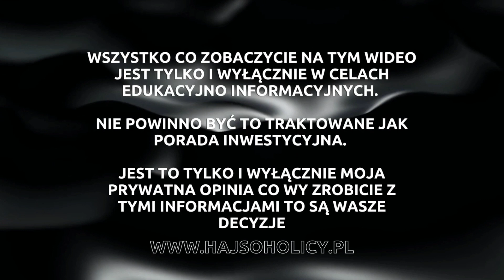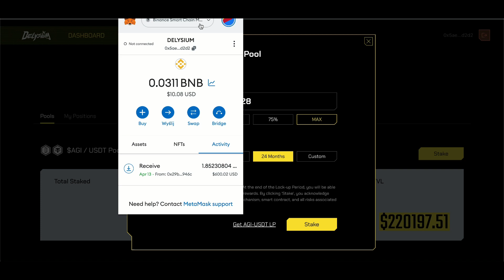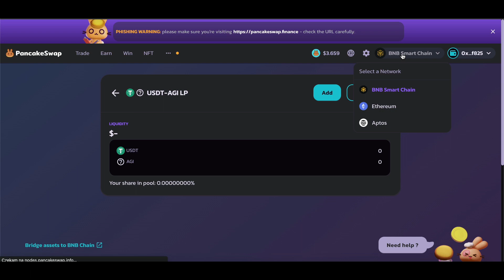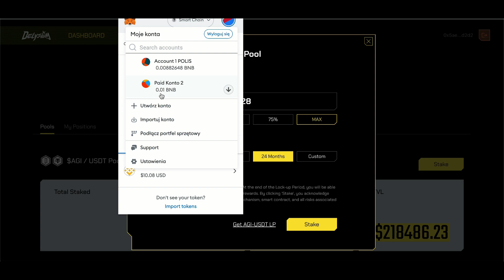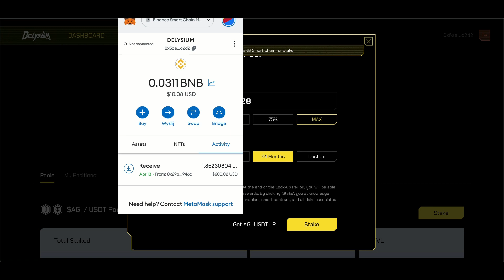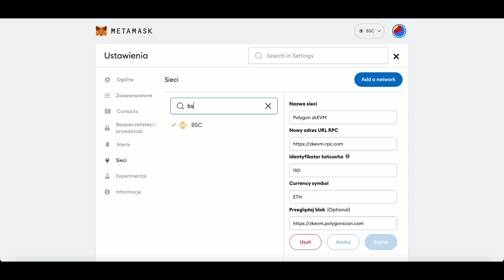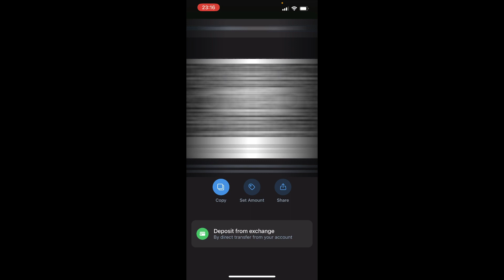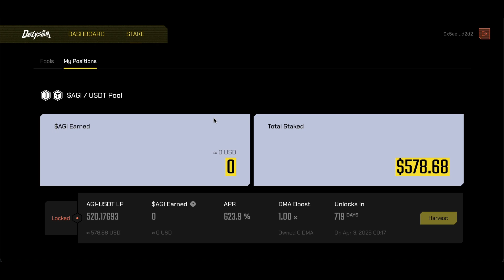😱 Delysium | Pool - LP | Staking na 600% APR | $AGI/USDT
Zostawcie komentarze pod filmem 😉

KOD: 64BEUH

Dziękuje, że korzystacie z moich linków referencyjnych i promocji, które udostępniam.